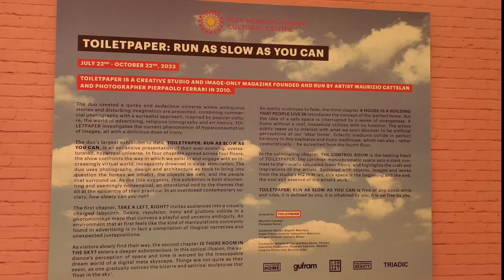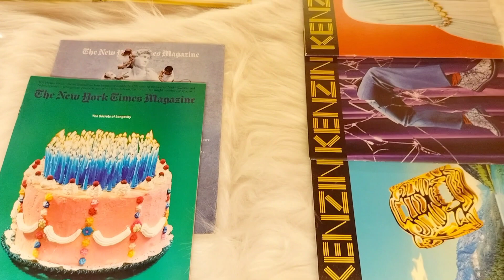Nita Mukesh Ambani Cultural Center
visit to infinity mirror and art house in NMACC